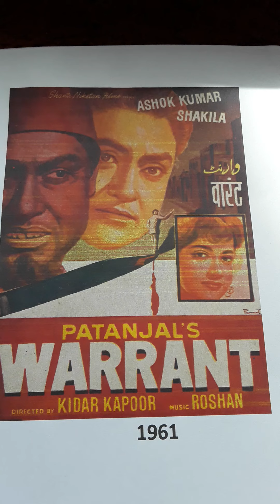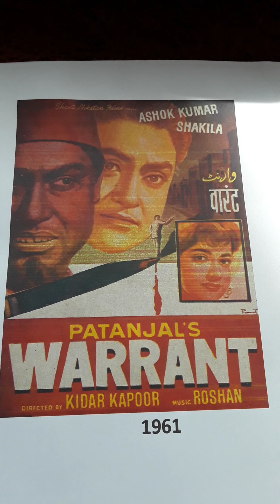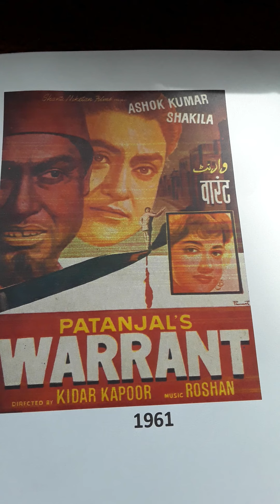WARRANT 1961 HOTON PE HANSI LATA MANGESHKAR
Hoton pe hansi Lata Mangeshkar from 78 rpm record. The 45 rpm EP was with Tower Hill 1961. This song on the EP was badly edited and ends very abruptly. This 78 rpm version is fuller and ends as it should. Uploaded for listening pleasure only. No disrespect intended to music organisations. Thanks